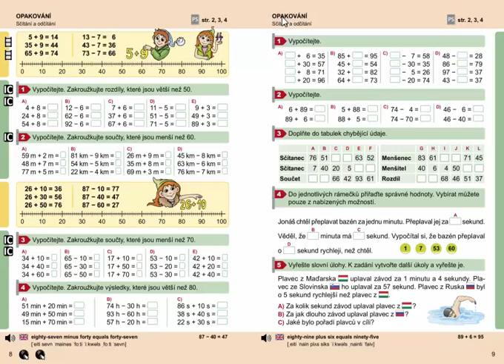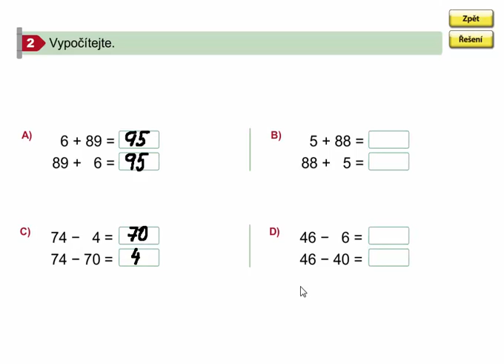Sčítání a odčítání (opakování) , Matýskova matematika 7. díl, strana 9, cvičení 2